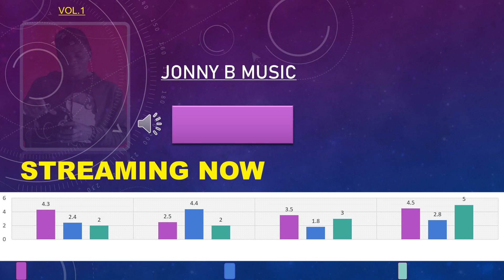TIWE WENDIRE_JONNY B MUSIC MIX TAPE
Amazon Music_